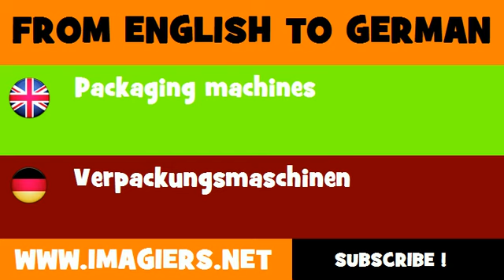FROM ENGLISH TO GERMAN = Packaging machines